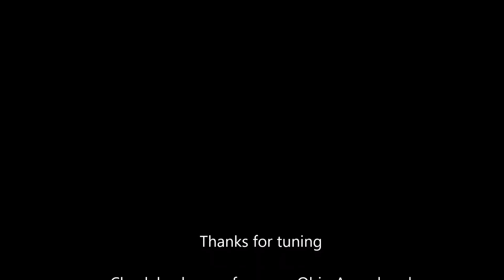Ohio Arrowhead Hunting June 1, 2019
Another nice day in Ohio.  Might as well walk a plowed field.